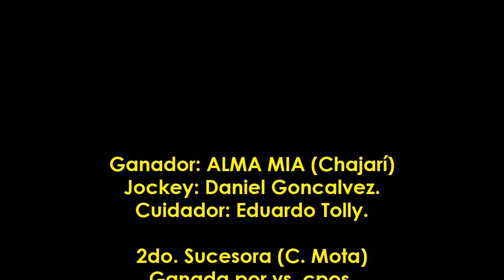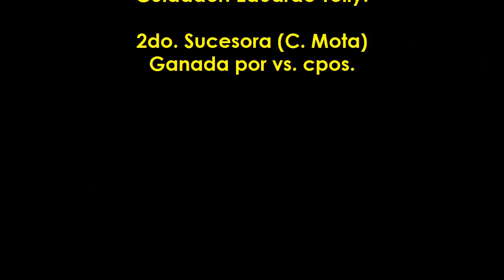ALMA MIA - Villa Elisa (E.R) - 06.12.2015